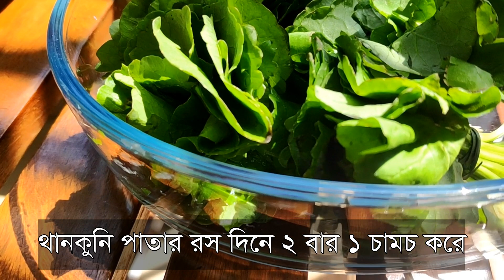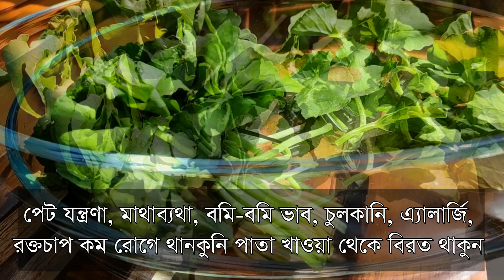ঠান্ডা-জ্বরজনিত সমস্যায় ৭ দিন সঠিক নিয়মে থানকুনি পাতা খান | থানকুনি পাতা এন্টিবায়োটিকের বিকল্প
ঠান্ডা-জ্বরজনিত যেকোন সমস্যায় থানকুনি পাতাকে এন্টিবায়োটিকের বিকল্প বলা হয়। খেতে হবে ৭ দিন, সঠিক নিয়মে এবং পরিমাণ মতো, তাহলেই উপকার পাবেন।

থানকুনি, থানকুনি পাতা, ভেষজগুণে সমৃদ্ধ থানকুনি পাতা, থানকুনি পাতা কেন খাবেন?, থানকুনি পাতার উকারিতা, থানকুনি পাতা খাওয়ার ক্ষতিকর দিকসমূহ, থানকুনি পাতা খাওয়ার উপকারিতা ও অপকারিতা, থানকুনি পাতার ঔষধি গুণ, থানকুনি পাতা খাওয়ার নিয়ম, থানকুনি পাকা কিভাবে খেতে হয়, থানকুনি পাতার গুণ, ঠান্ডা জ্বরের মহৌষধ থানকুনি পাতা, থানকুনি পাতার উপকারিতা...

Vocal:
Srabani Pramanik

Thanks
Family Limited